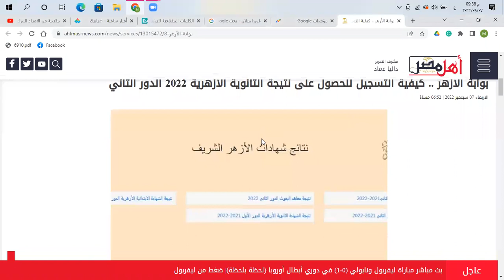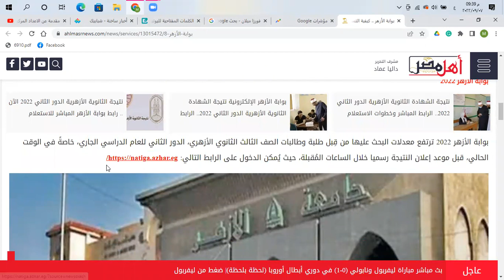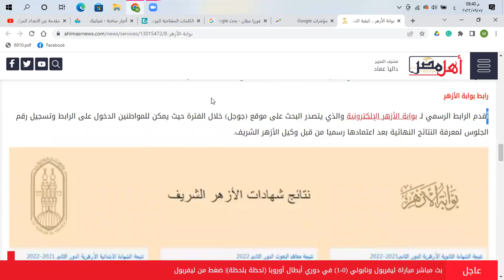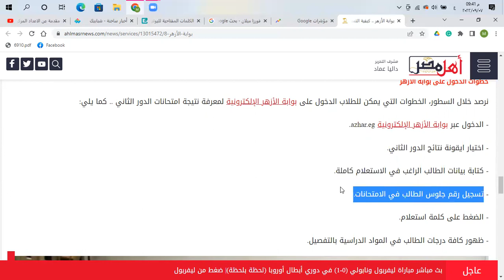نتيجه الثانويه الازهريه الدور الثاني - بوابة الأزهر - بوابة الأزهر الإلكترونية - بوابة الأزهر 2022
بوابة الأزهر

بوابة الأزهر الإلكترونية للنتائج 2022